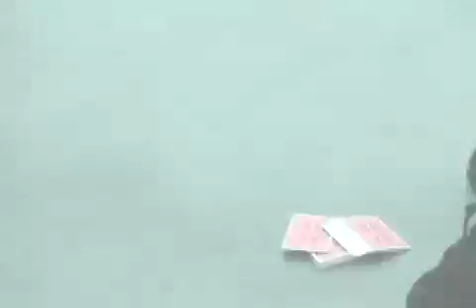[蕾蕾の店]穿越薄荷糖＊薄荷糖串連